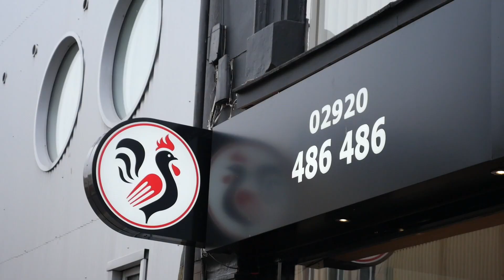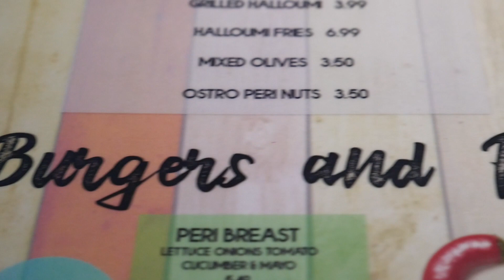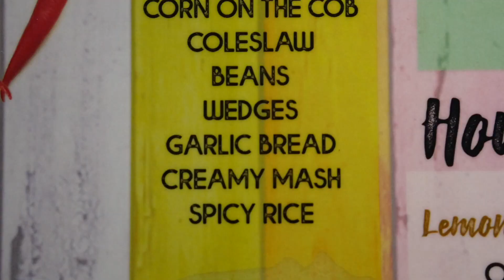Ostro Peri Peri Flame Grill 🐔 Chicken restaurant in Cardiff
HALAL STATUS: Fully Halal

If 𝗢𝘀𝘁𝗿𝗼 were looking to emulate everyone’s apparent favourite global brand, 𝗡𝗮𝗻𝗱𝗼𝘀, then they’ve most certainly succeeded.

Not only was the all-important boneless chicken and chicken platter both on par with their rivals, but the chicken burger was miles better too. In fact, that burger was one of the most flavourful chicken burgers we’ve had in quite some time